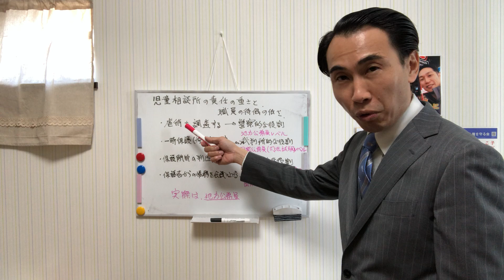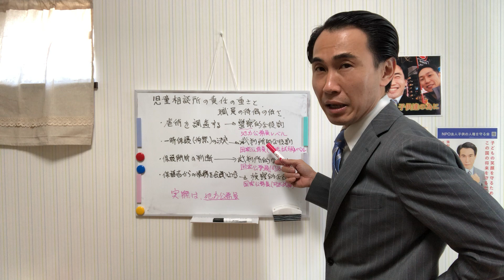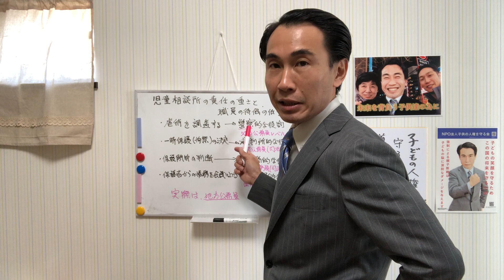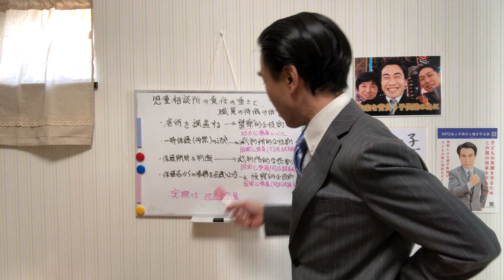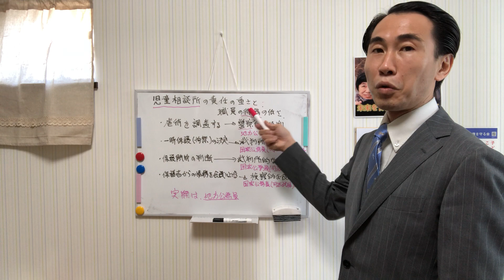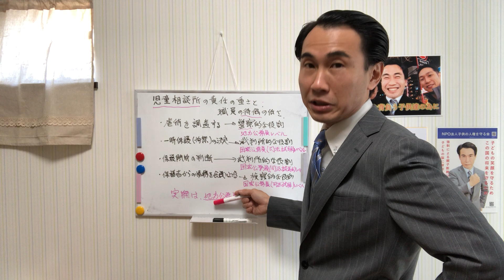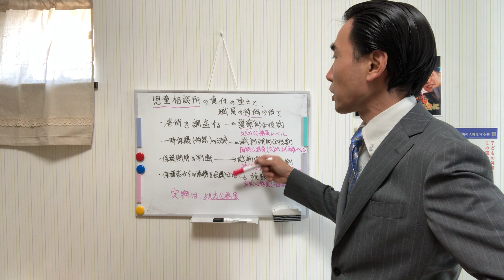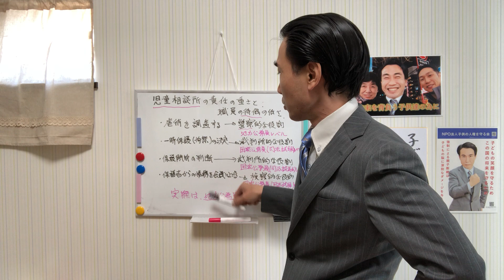児童相談所は責任が重い業務の割に待遇が悪い？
児童相談所は責任の重い業務です。しかし、所長以下、児童福祉司まで、とてもその様な重責に耐えられるような人材が揃っているように見えません。その理由は明らかです。
警察レベルの仕事は、警察学校を出るなど、特別な地方公務員レベルの仕事、裁判官並の司法試験合格レベルの仕事、検察官並の司法試験合格レベルの仕事、そのような、倫理、道徳感を持った優秀な人材で無ければ、人を裁くことなどできないはずです。普通の地方公務員レベルの待遇の人材が、人を裁くという制度の欠陥を改善する必要があります。